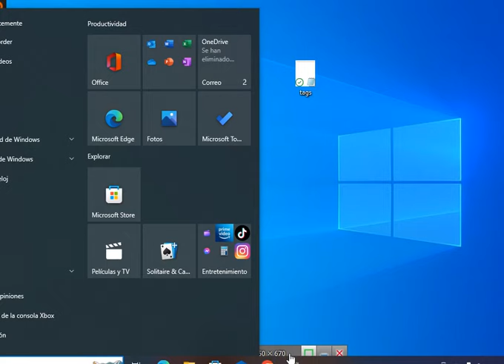Plants vs. Zombies Game of the Year Reflejos Modo D10S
Dale a la campanita para el alerta cdo subo nuevos